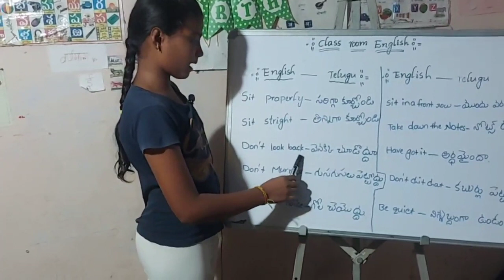Class Room English Sentences || Spoken English for Teachers & Students